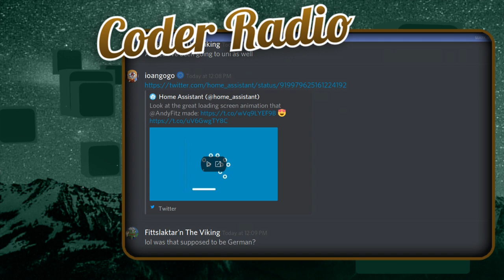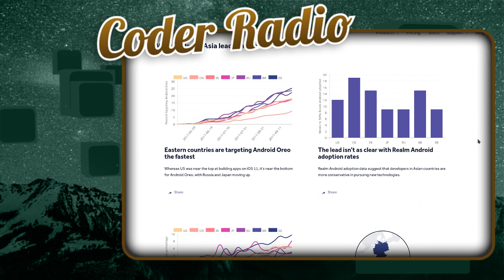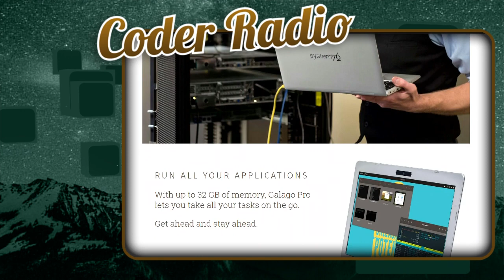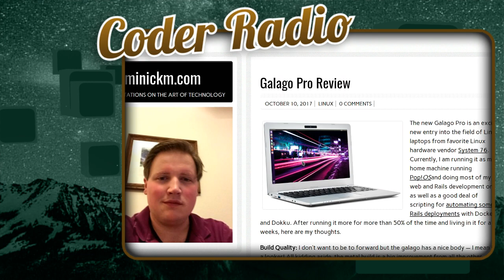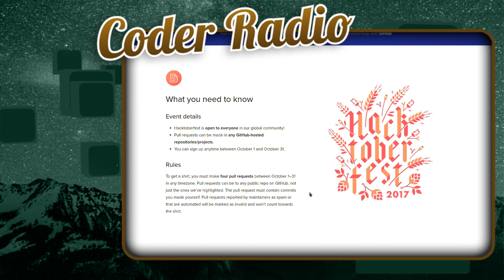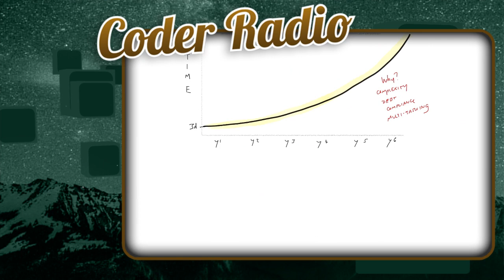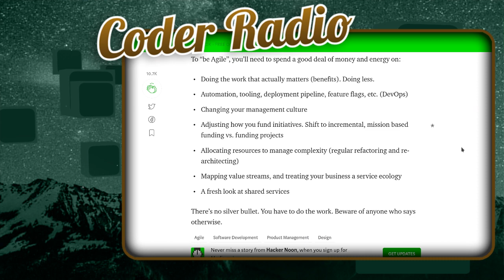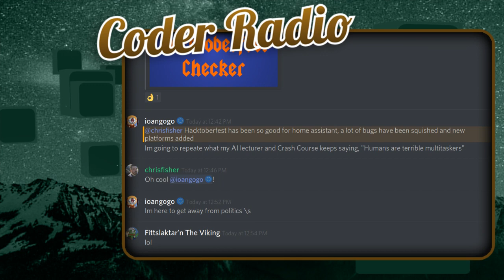Evolving Software Development | Coder Radio 279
Kotlin seems to have a very strong future on Android & Mike and Chris debate the hype vs reality. Plus Mike review’s his new Galago Pro.

Then the guys get rather excited by an astute breakdown of developer workflow breakdowns & what the next 20 years of software development methodologies might look like.